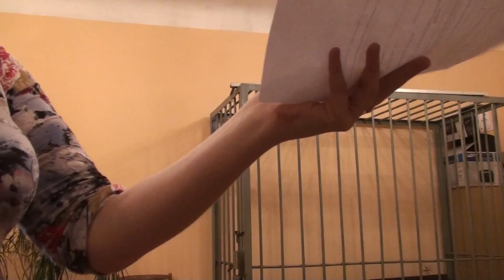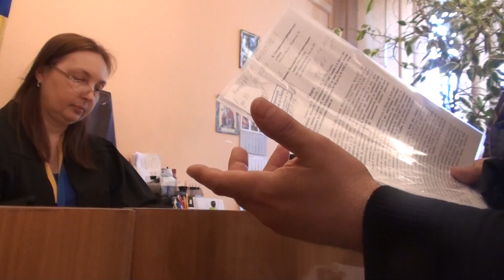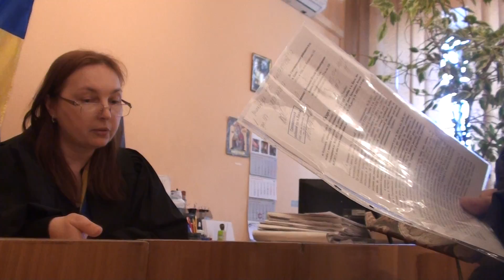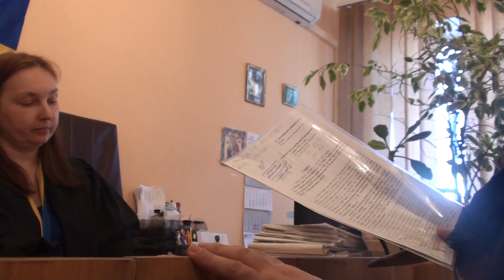Вимагаємо розгляд справи. Судді немає коли розлядати справи.